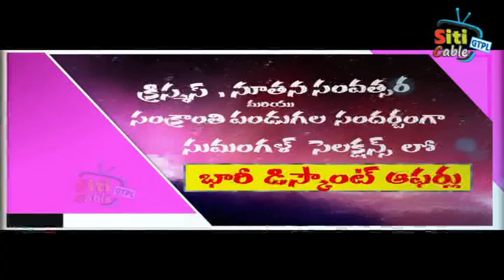మహిళలు ఆర్థికంగా నిలదొక్కుకోవడంతో పాటు తమ ఆరోగ్య రక్షణపై దృష్టి పెట్టాలి ఎమ్మెల్యే కోరుకంటి చందర్